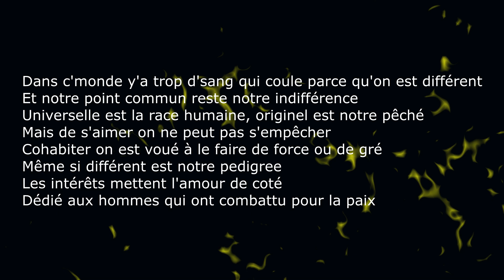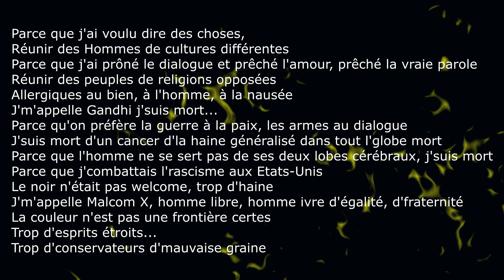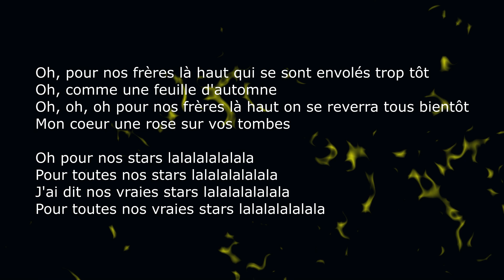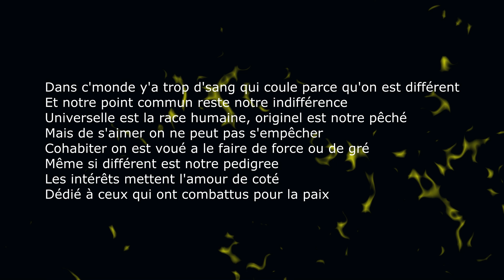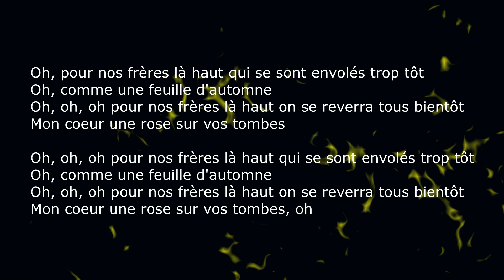L'Algerino ft Soprano - Étoile d'un jour (Paroles)